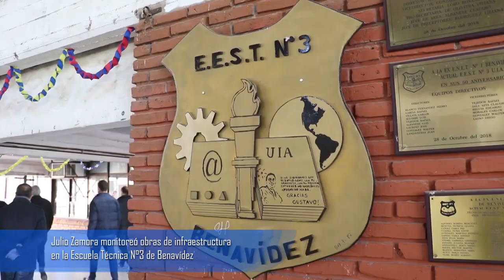Julio Zamora monitoreó obras de infraestructura en la Escuela Técnica N°3 de Benavídez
El intendente de Tigre supervisó trabajos realizados por el Gobierno municipal, como la conexión de gas en 13 aulas y las refacciones en baños y el sector de talleres. “Seguimos recorriendo escuelas de todo el distrito para apoyar al sistema educativo”, indicó el jefe comunal.

El intendente de Tigre, Julio Zamora, recorrió la Escuela Técnica N°3 de Benavídez, donde el Municipio llevó adelante diversas obras de infraestructura, con el propósito de mejorar la calidad de aprendizaje de alumnos y alumnas.

“Esta Escuela Técnica es una referencia para la localidad de Benavídez y con todas las obras que llevamos adelante desde esta gestión se ha transformado. Sabemos que aún faltan muchas cosas pero vemos un cambio sustancial. El objetivo es seguir trabajando por una educación de calidad y por eso continuaremos recorriendo diferentes establecimientos del partido”, expresó el jefe comunal.

Durante la recorrida, el jefe comunal y las autoridades de la escuela inspeccionaron el nuevo sistema de calefacción incluido en 13 aulas, como también las refacciones en baños y el sector de talleres.

Para más información sobre obras ejecutadas por el Gobierno local en las diversas localidades, comunicarse con la delegación correspondiente ingresando al siguiente link CLICK AQUÍ